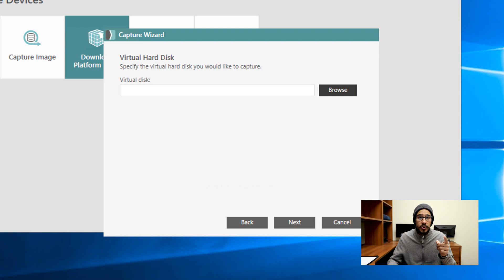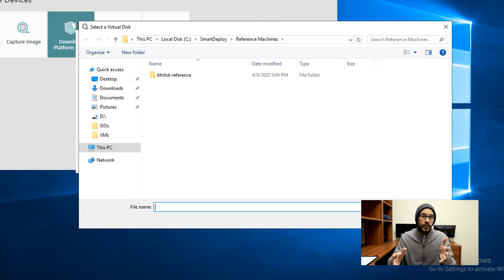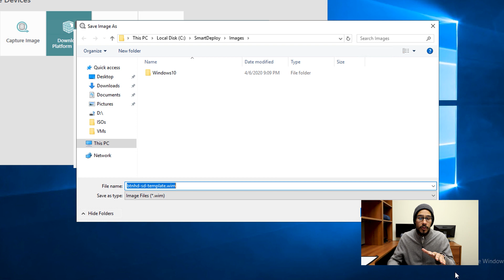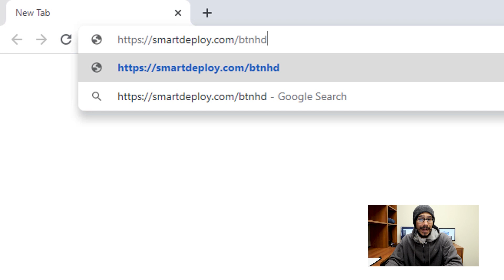Capture SmartDeploy Reference Virtual Machine in Windows Server 2019!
[SmartDeploy - Part 6] | We create our reference image in part 5 and now it's all about capture our SmartDeploy reference virtual machine to deploy it. I'm using Hyper-V for my SmartDeploy reference virtual machine image, but you are able to use VMware and VirtualBox.

If you're interested in trying out SmartDeploy and following along the video series please go